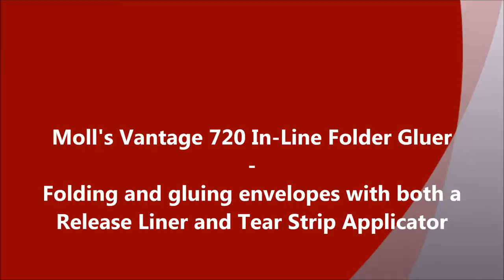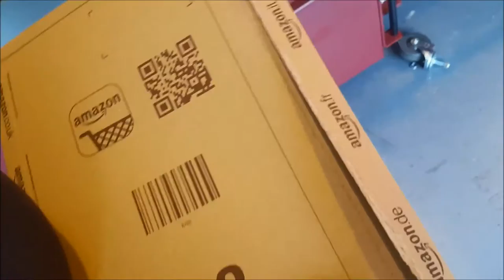Vantage 720 In Line System - Envelopes with Release Liner and Tear Strip Applicator